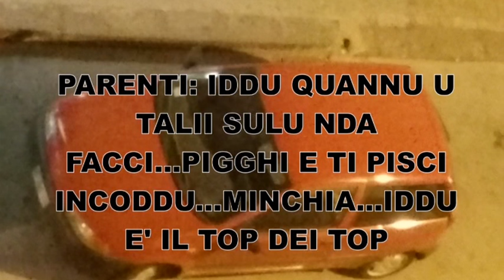Mafia, colpo al clan Assinnata: 14 arresti